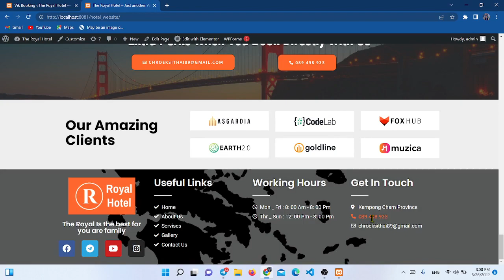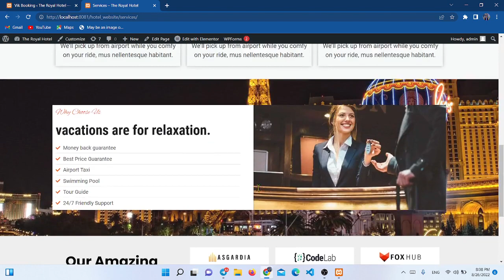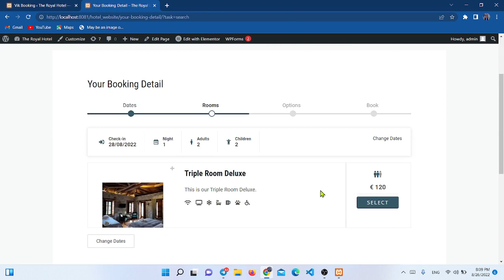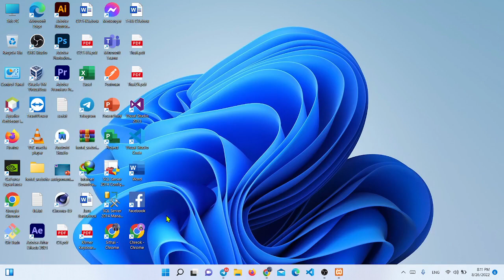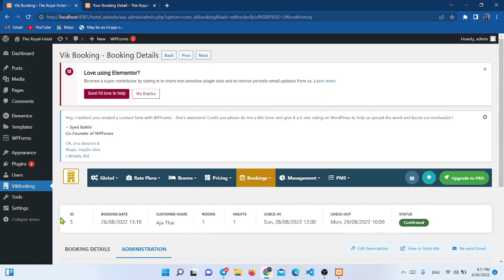The Results Wordpress Website My Classmates Topics : hotel websites.